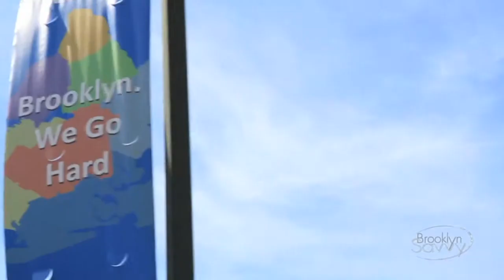Volunteer in New York City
Give Your Blank Diahann Billings Burford talks about the spirit of volunteerism in New York City.